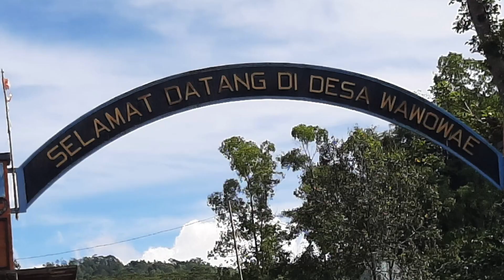Dingiso Coffee Journey Around Indonesia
We are in the business of source selected premium Indonesian Green beans from farmers, grade them accordingly by cupping score and then roasted professionally at our Roastery to achieve the optimal flavor of Indonesian Coffee.

Don't hesitate to order from Dingiso Coffee and Roastery to taste the real Indonesian archipelago's coffee.

Visit our Roastery: komplek kokan permata blok E31-32, Kelapa Gading, Jakarta Utara